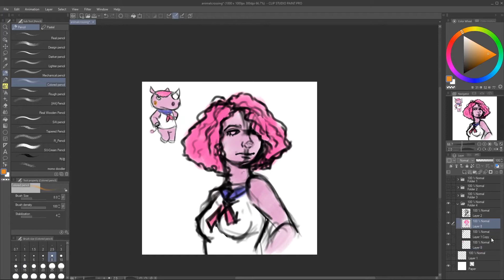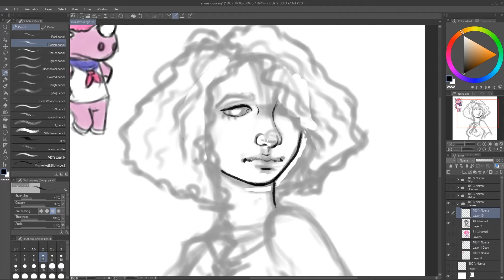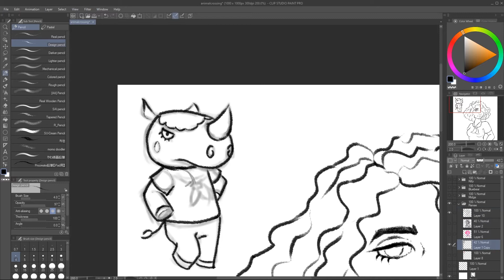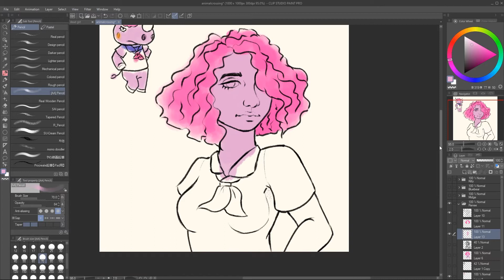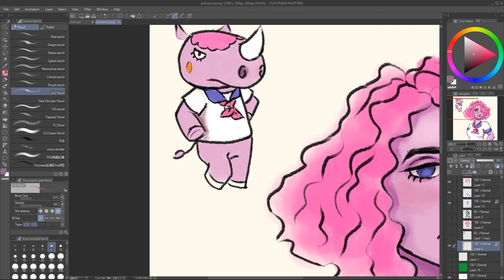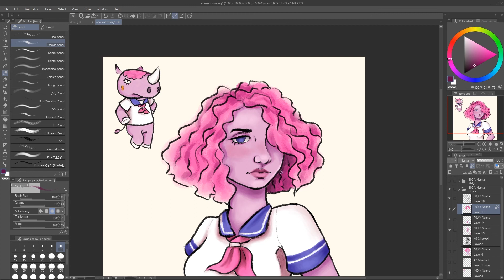Animal Crossing Painting Timelapse: Renée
Hi! This is a first video of my Animal Crossing series, where I draw my villagers as people. I hope you enjoy!